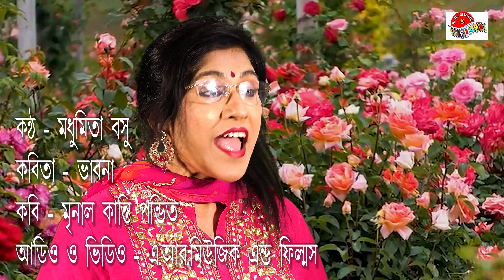Vabna...Madhumita Basu.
The best audio video music channel.
Poem...Vabna.
Poet...Mrinal Kanti Pondit
Basic Shilpi ...Madhumita Basu.
A.R. Music & Film
Kolkata ...700124